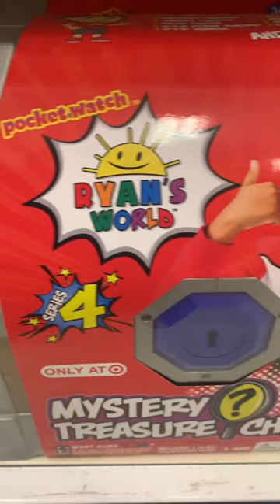Mystery treasure chest, what’s inside? Ryan’s World . kids mystery Ryan’s World